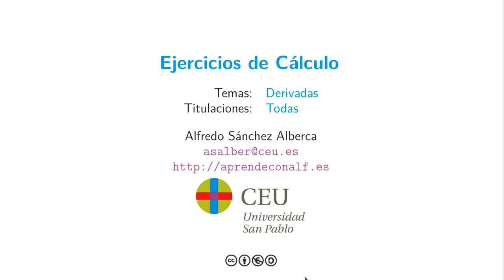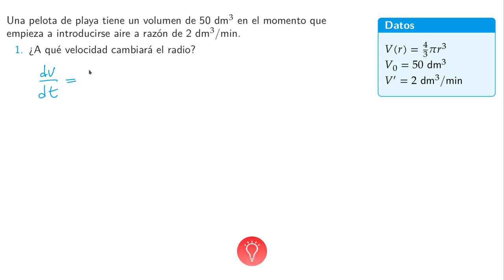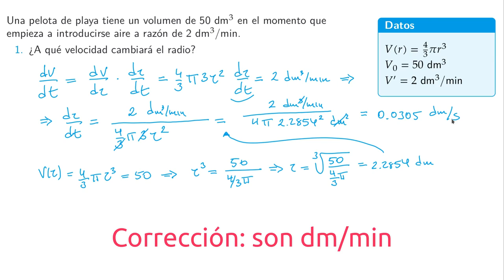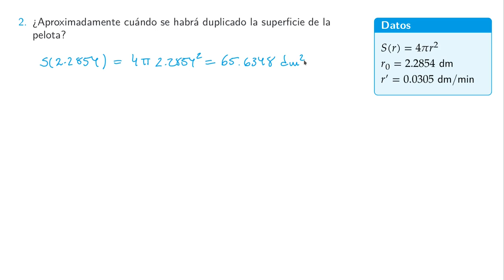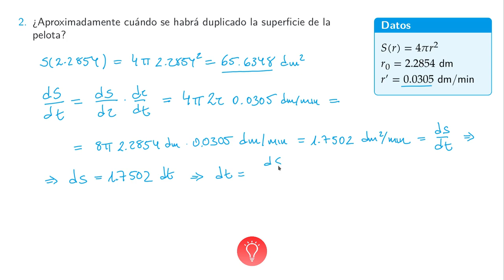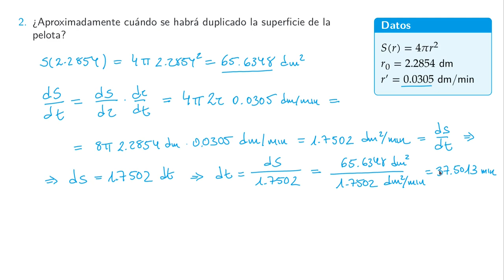Ejercicio de Cálculo resuelto: Aplicaciones de la derivada